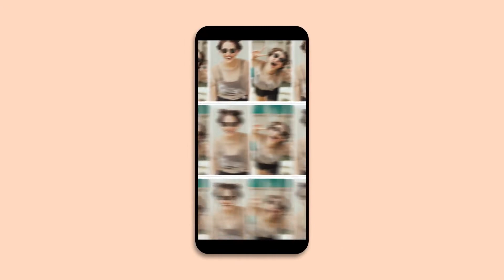Photo Instagram Stories (After Effects template)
Short Photo Intro Instagram Stories is a dynamic After Effects template with smooth transitions and simple text animations. The template contains 3 short unique intro stories for your instagram created in one style. This item is great for intro to your instagram videos. Creative simple design will reveal the potential of your videos on Instagram.